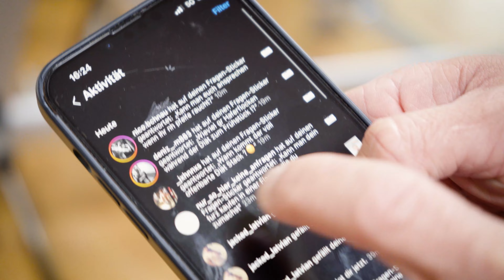Zurück im GYM | Heute platzen die ARME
Videoschnitt & Videobearbeitung